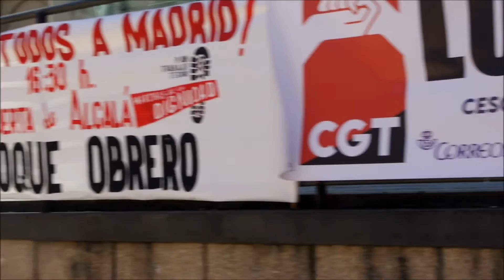Matando Gratix - Palestina en directo en la manifestacion del 1 de mayo 2017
Frente al Museo Reina Sofia Matando Gratix descargó el 1 de mayo 2017 en directo, junto a Porretas y Penadas por la Ley.